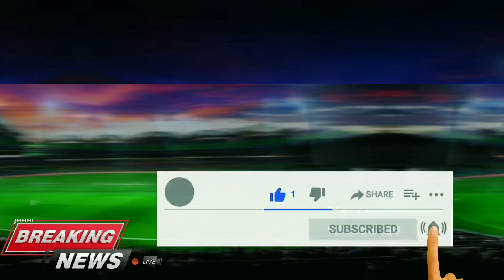Ind vs SL match मे Umran Malik फेंकी इस मैच की सबसे तेज़ गेंद || टूट गया बुमराह का record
Ind vs SL match मे Umran Malik फेंकी इस मैच की सबसे तेज़ गेंद ||